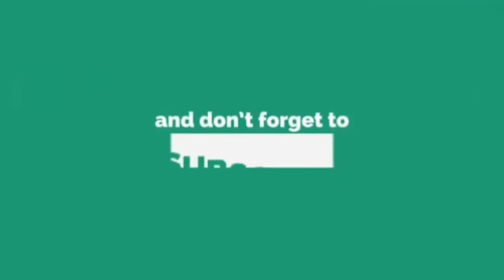sambasiva rao#సాంబశివరావు గారిని చూడగానే కరోనాకర్ పారిపోవడానికి అసలు కారణం ఇదే?